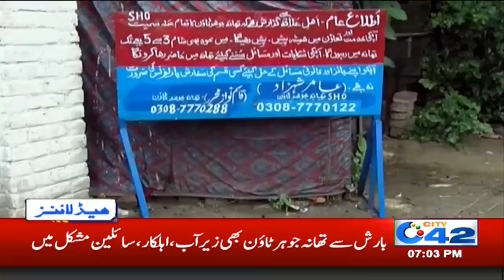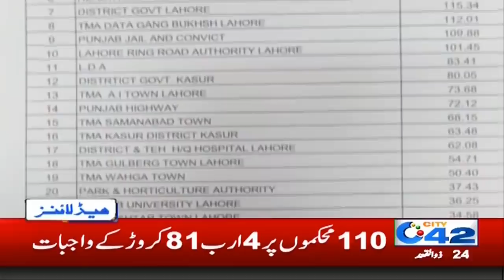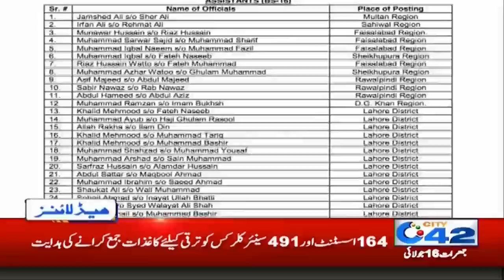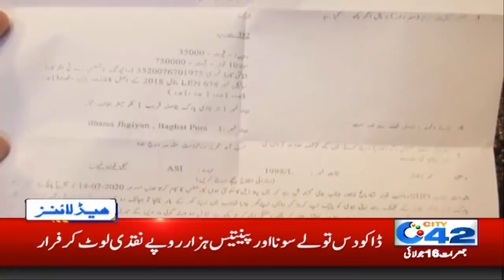Govt Surprise News For Schools | 7pm News Headlines | 16 July 2020 | City42